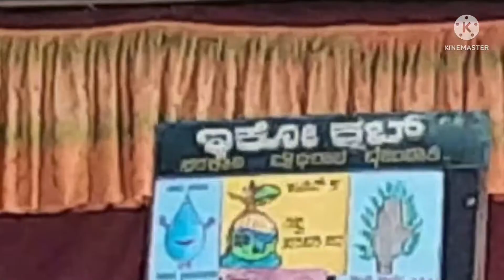world environment day#GHSBaikampady#prem athmarne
world environment day#GHSBaikampady#premnathmarne#cultural programme  by the students